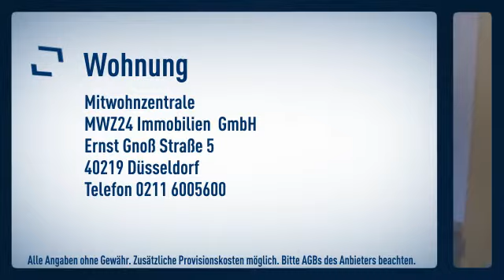Düsseldorf/Heerdt: modern und funktional möbliertes Apartment innerhalb eines Dreifamilienhaus